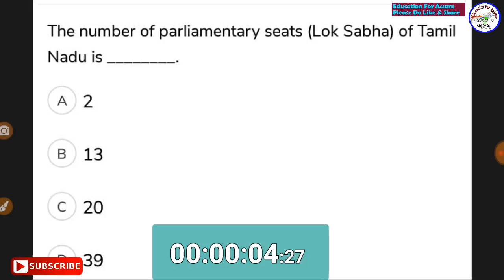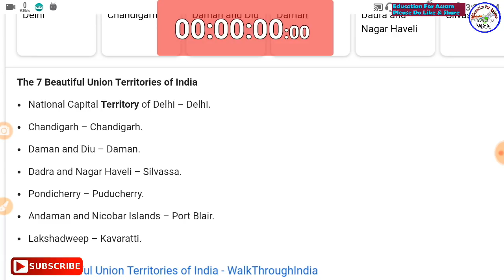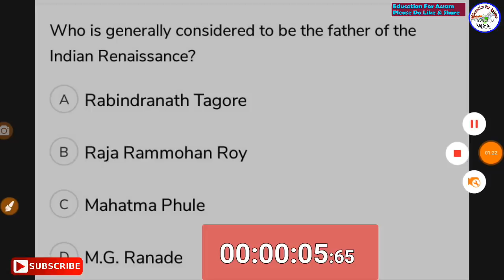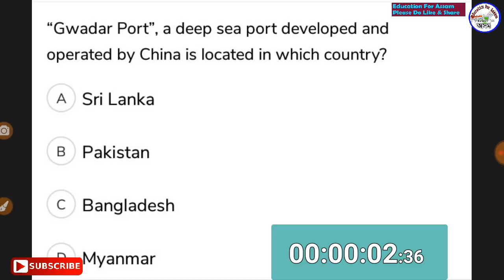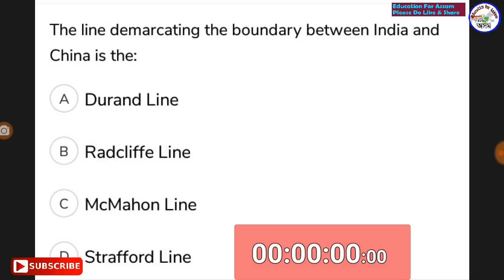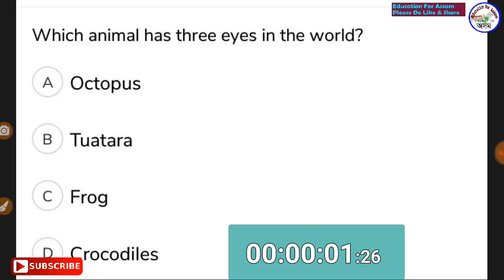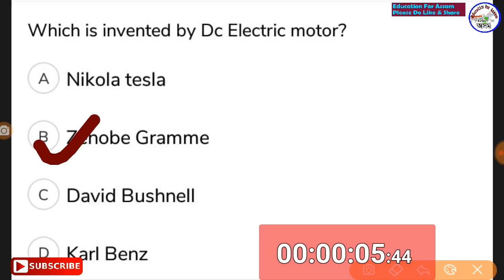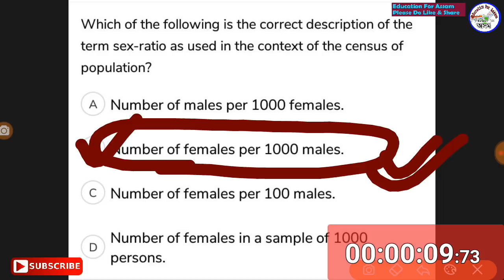Online Quiz - 01 // [ Education For Assam ] Top GK for APDCL, Railway, Assam Police, DHS, DEE Exam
1) GK questions for Assam Police Exam.
2) GK Questions for Railway RPF Exam.
3) GK questions for RPF Constable Exam.
4) GK questions for Assam Police Jail Warder Exam.
5) GK questions for Assam Police Constable Exam.
6) GK questions for Assam Police SI Exam.
7) GK questions for DC Office Exam.
8) GK questions for DC Office Junior Assistant Exam.
9) GK questions for Guwahati High Court Exam.
10) GK questions for DHS Grade III Post Exam.
11) GK questions for Computer Operator Exam.
12) GK questions for SSC GD Exam.
13) GK questions for SSC CHSL Exam.
14) GK questions for Indian Army Written Exam
15) GK questions for Defence Exam.
16) GK questions for CRPF, BSF, CISF, SSB, Assam Rifles Exam.